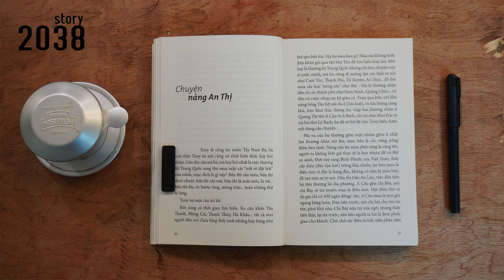Chuyện Nàng An Thị || Chuyện Của Tony - Cà Phê Cùng Tony || 2038 Story